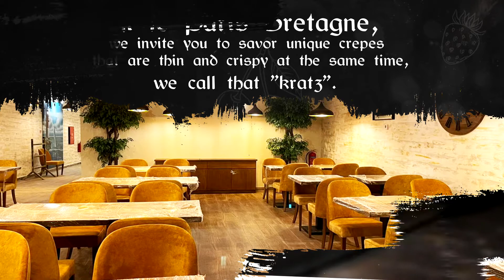paris bretagne anglais